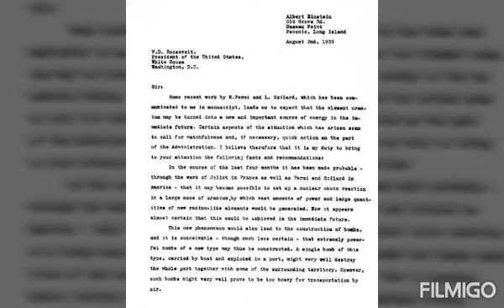A História da Bomba Atômica - de Einstein até a Destruição